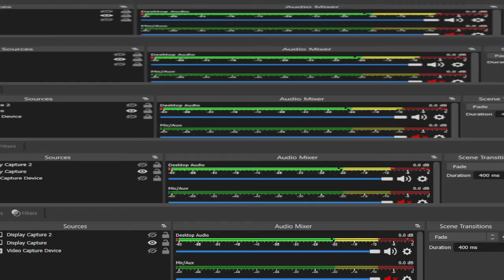Monster Truck Rampage [flash] full game